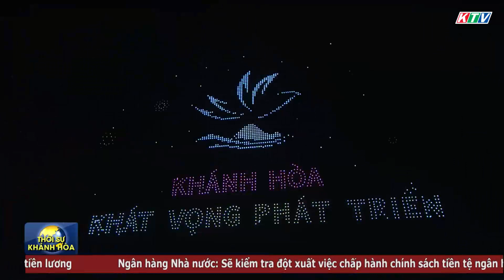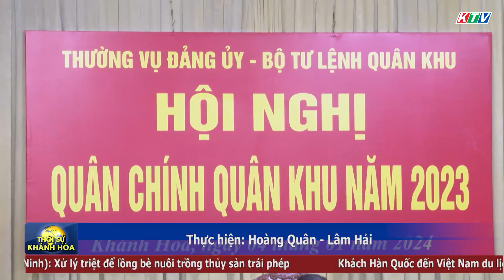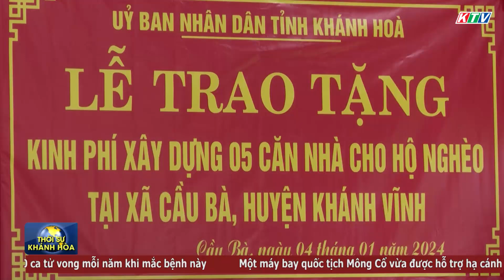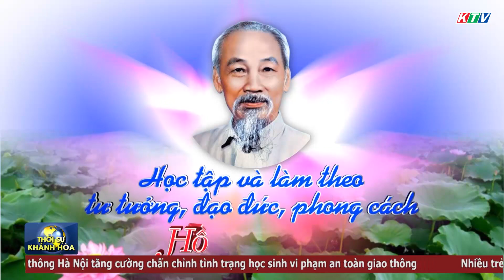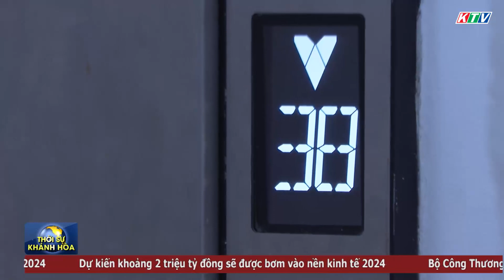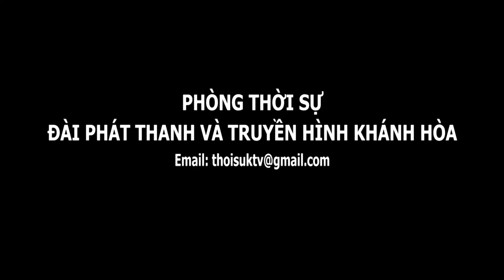Thời sự tối 4/1 | Nhiều bất cập trong bảo hành, bàn giao quỹ bảo trì tại Chung cư HQC Nha Trang